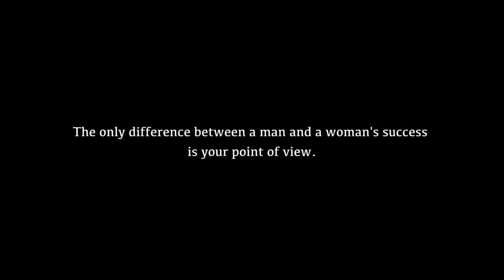This video will change everyones way of thinking !!!